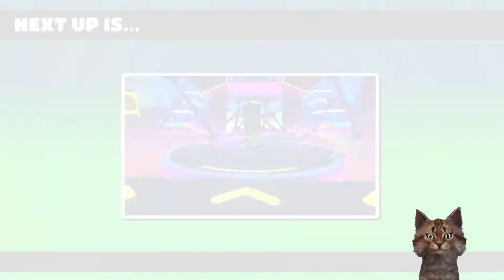Permainan ketangkasan yang bikin ngakak | Fall Guys Ultimate Knockout